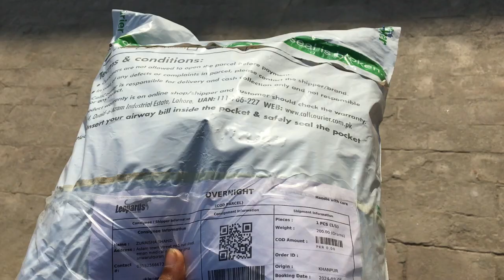Vlog…’ zunaisha kOo mila surprise papa k sath kaha ghomi sara din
To aj mery uthty he mujhy mila surprise bohat piyara jisy daikh k hoi m bohat khush or gai papa k sath bahir or bohat ghomi or papa ko b ghomaya 😂🤣 papa ko to aj thaka diya aj ka vlog daikh k ay ga apko bohat maza comment ma zaror btaiye ga kasa laga mera vlog
Go and follow on instagram